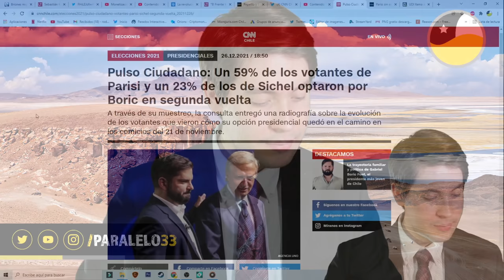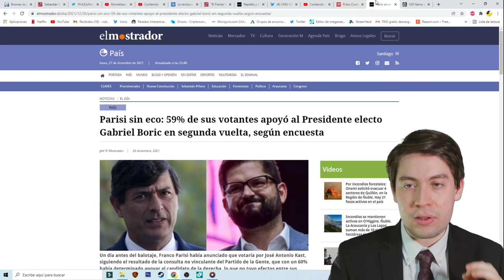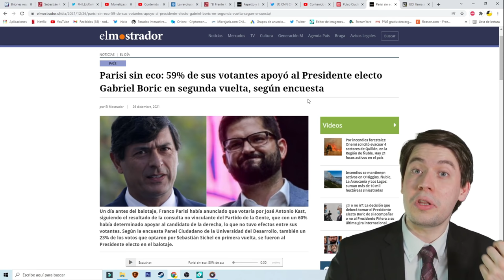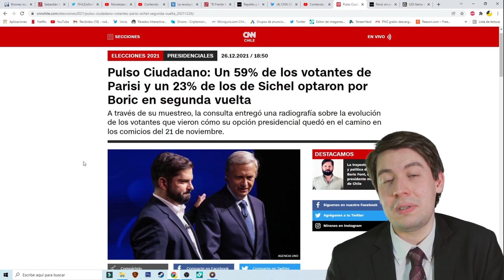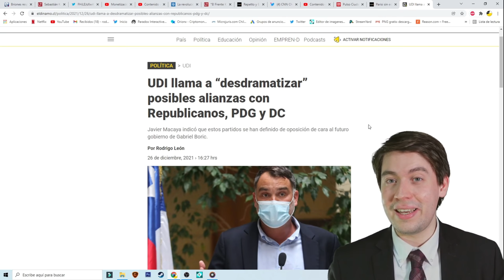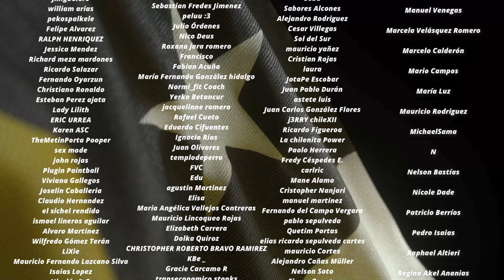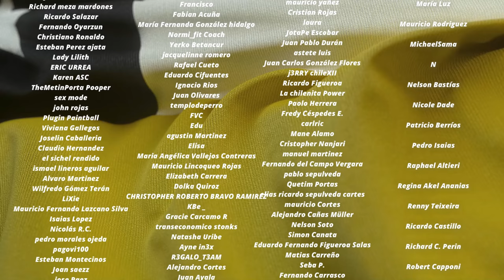¡OFICIAL! REVELAN que la MAYORÍA de VOTOS de PARISI se fueron a BORIC y NO KAST